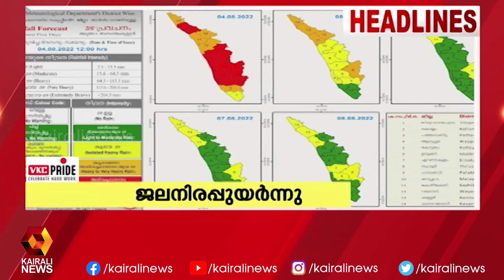ചാലക്കുടിപ്പു‍ഴയില്‍ ജലനിരപ്പുയര്‍ന്നു; അമിതമായ ആശങ്ക വേണ്ടെന്ന് മന്ത്രി കെ രാജന്‍ | Kairali News